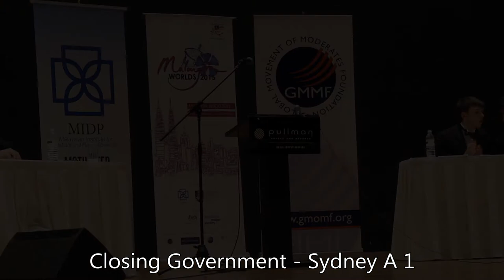5/8 Open Final WUDC Malaysia 2015 Sydney A Closing Government 1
WUDC 2015 Malaysia Open Main Final

1st Speaker from Closing Government from Sydney A

Motion: This house believes that humanitarian organisations should and should be allowed to give funding, resources or services ti illegal armed groups when this is made a condition for access to vulnerable civilians.

Opening Government: Oxford A
Opening Opposition: BPP A
Closing Government: Sydney A (Winner)
Closing Opposition: Harvard A